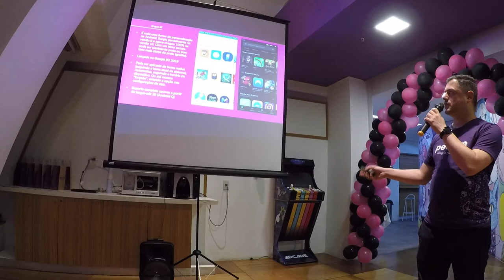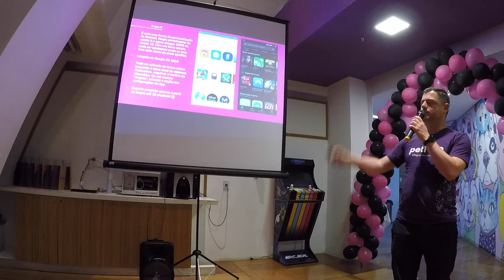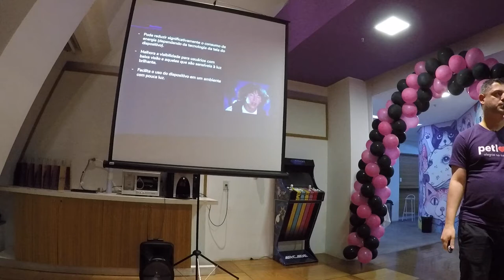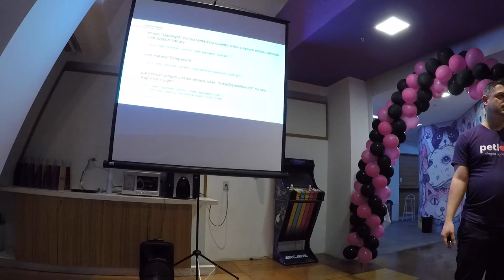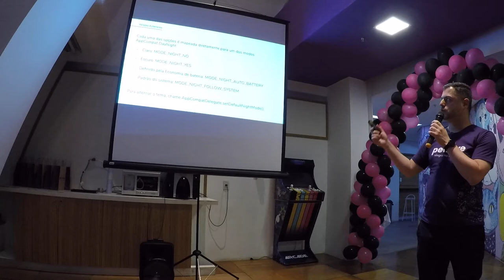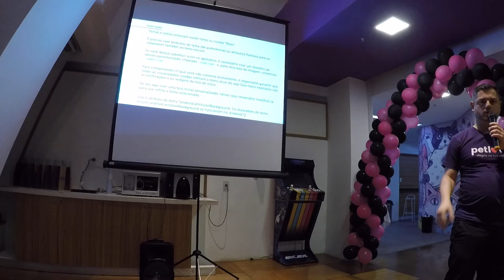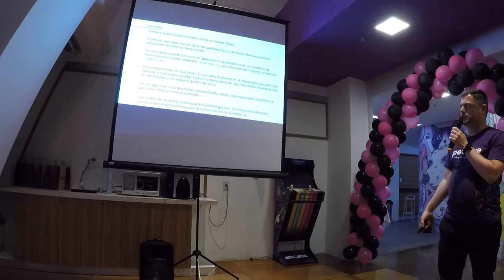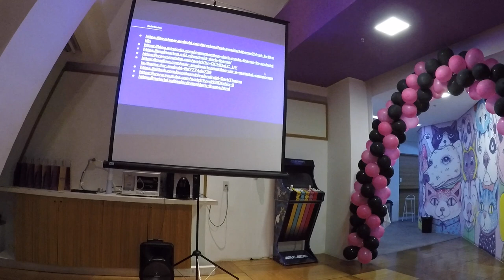Implementando Dark Theme no Android, por Ricardo Sousa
Implementando Dark Theme no Android - Ricardo Sousa, Android Developer @ PetLove